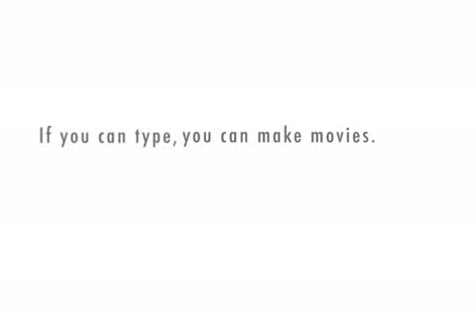Update on Mickie James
Please add this facebook group